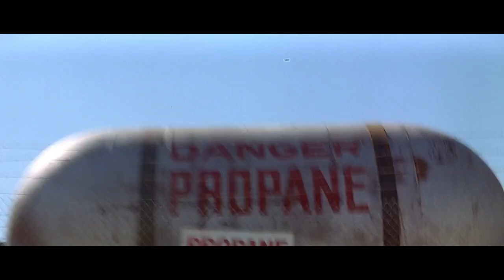ติดคุกวันสุดท้าย แต่ดันมาเจอเพื่อนนักโทษพาแหกคุก [สปอยหนัง Con air]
สปอยหนังแหกคุก : ConAir